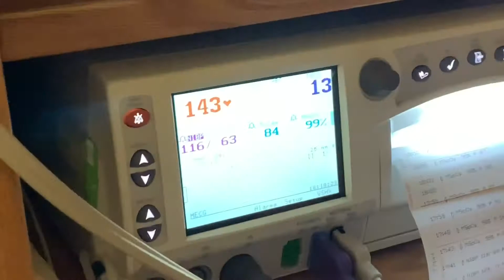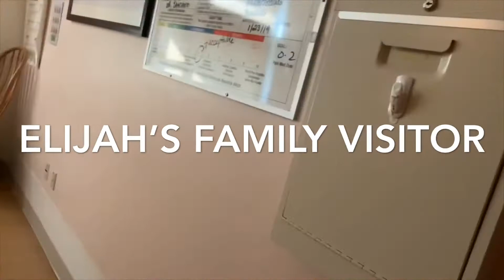Finally Elijah is born, welcome to the outside world my baby love.....